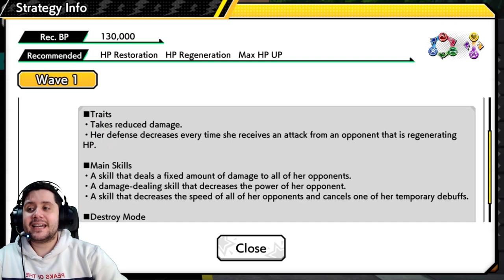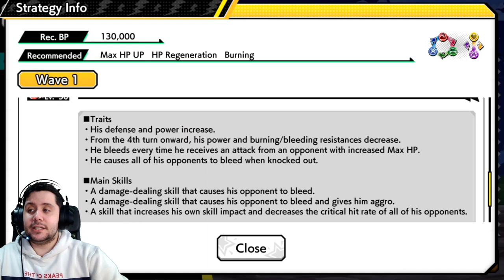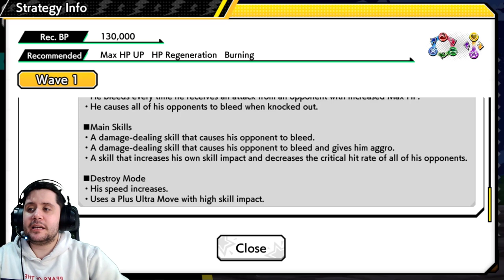LA NUEVA VE TOWER ES MUY FÁCIL DE ESTA FORMA! | [VE TOWER] Life Stage | My Hero Ultra Impact